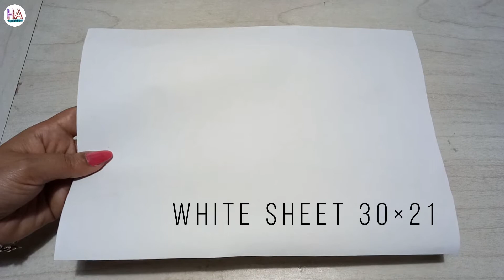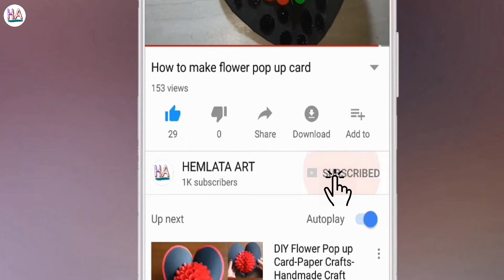Happy Birthday cake pop up card tutorial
Welcome to HEMLATA ART.

Using woolen thread